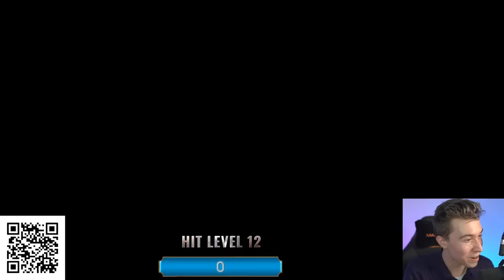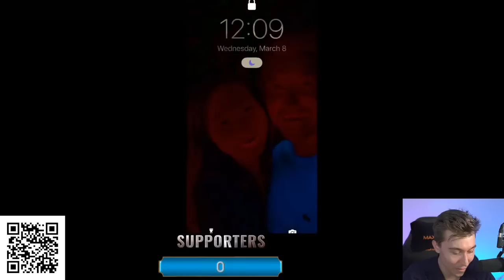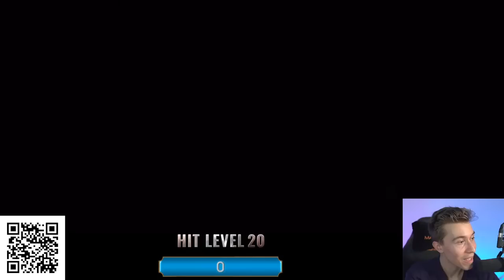CAN YOU BEAT ME in CLASH ROYALE?! (Winners Get Pass Royale ⭐) Grinding Raid Shadow Legends After!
Install Raid for Free ✅ Mobile and PC and get a special starter pack with an Epic champions Kellan the Shrike and Rector Drath🎉 sponsored New players, receive your Valentine's gifts and thanks to RAID: Shadow Legends for sponsoring this stream!

Playing clash royale vs subscribers & winners get pass royale for beating me! Then playing raid shadow legends after!

- typically before 1 PM ET. Would love to see you there :D

Raid: Shadow Legends “Raid Love Quest” Prize Promotion. Entry is Open to legal residents of THE 50 UNITED STATES AND THE DISTRICT OF COLUMBIA (EXCLUDING NEW YORK AND FLORIDA), who are 18 years or older. VOID WHERE PROHIBITED. Open only to NEW users with a valid Player ID that downloaded Raid: Shadow Legends and opened a Game Account after January 1st, 2023. NO PURCHASE NECESSARY TO ENTER OR TO WIN A PRIZE. A PURCHASE DOES NOT IMPROVE YOUR CHANCES OF WINNING A PRIZE. Prizes: in-game items or Amazon.com Gift Cards, in the value and number as described in the Promotion Official Rules (RaidLoveQuest.plarium.com ). ONLY ONE ENTRY IS PERMITTED PER PERSON. Additional Terms may apply on Amazon.com Gift Cards as set forth Prizes will be rewarded randomly and subject to eligibility requirement set forth in the Promotion Official Rules. Promotion Period: February 14th at 00:01 – March 14th at 23:59. Personal Data will be processed in accordance with the Privacy Notice (RaidLoveQuest.plarium.com)